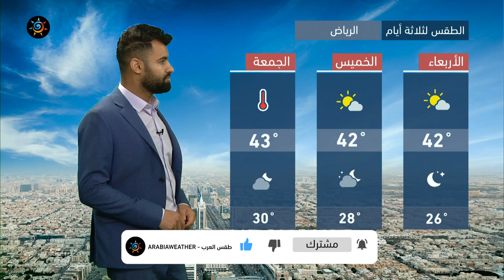طقس العرب - السعودية | النشرة الجوية الرئيسية | الثلاثاء 25-5-2021